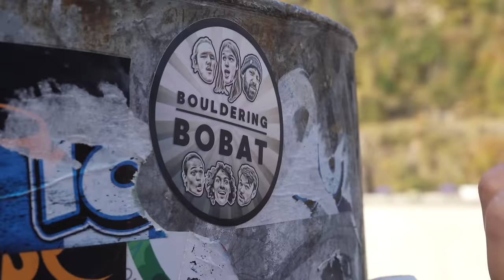BEST Climbing Moments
What was your favourite moment??
Thanks to the whole crack climbing community for a great 2023. These are some highlights of the best moments from the videos we released in 2023. It was busy (and very varied), thats for sure!!